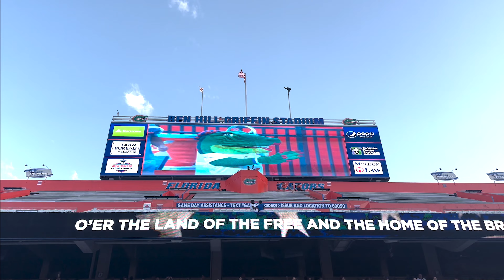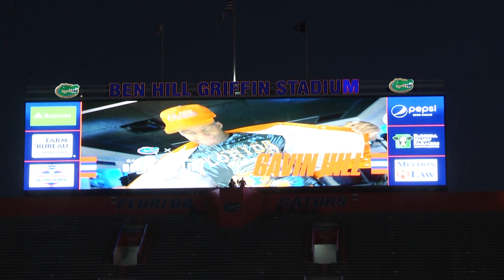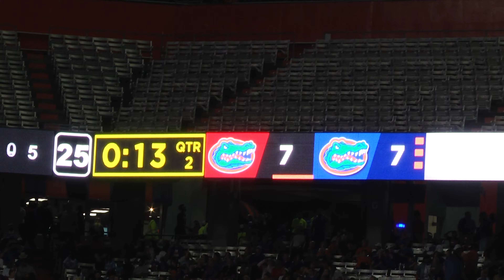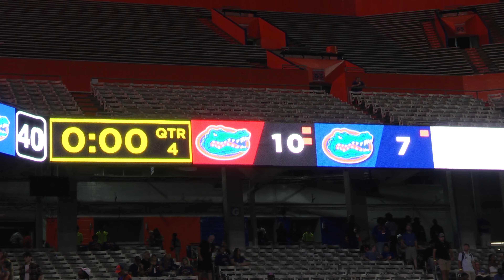Watch: Sights and Sounds Florida Gators' Orange & Blue Game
Watch: Sights and Sounds Orange & Blue Game

@ellie_shreve shares the sights and sounds of Florida's Orange & Blue Spring Game with this look before, during, and after the game.